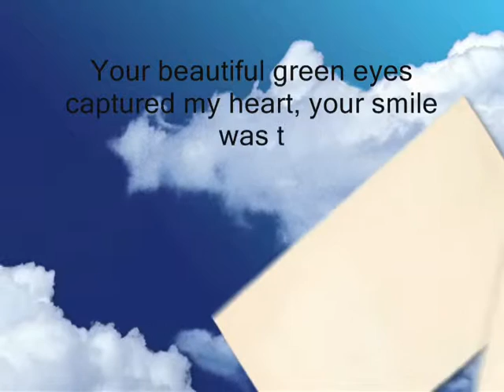your smile was the light - Miftachul Wachyudi (Yudee)